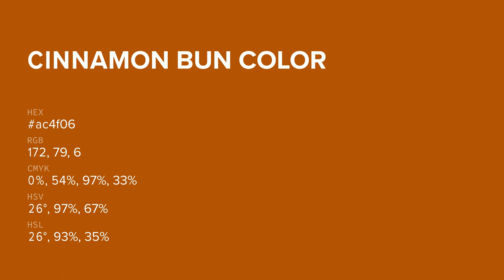Cinnamon Bun color ac4f06 hex color - Red color - Cool color ac4f06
What color is Cinnamon Bun ? ac4f06 hex color - Red color - Cool color ac4f06

Hex ac4f06 Color Code is also known as Cinnamon Bun color.

Hex ac4f06 Color code in RGB color code model is created after adding 67.45% red color, 30.98% green color and 2.35% blue color.
Hex ac4f06 Color code in CMYK color (process color) code model is generated after subtraction of 0% cyan, 54% magenta, 96% yellow and 32% black.